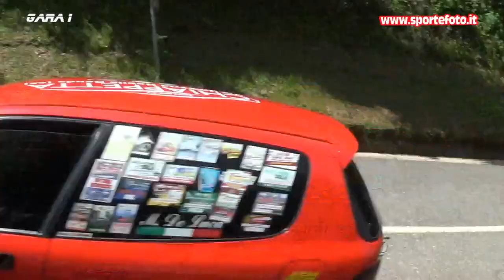Massimo De Luca - 1` Slalom di Cellara (CS) 04-06-23